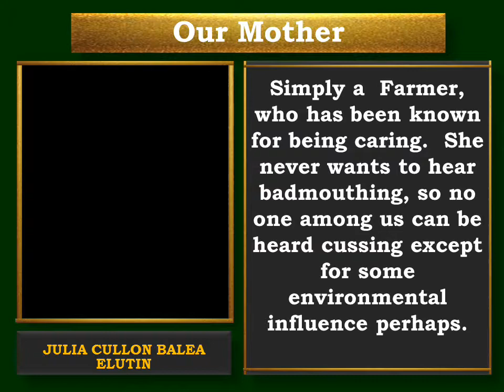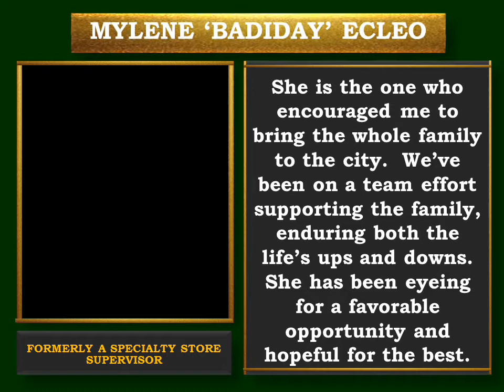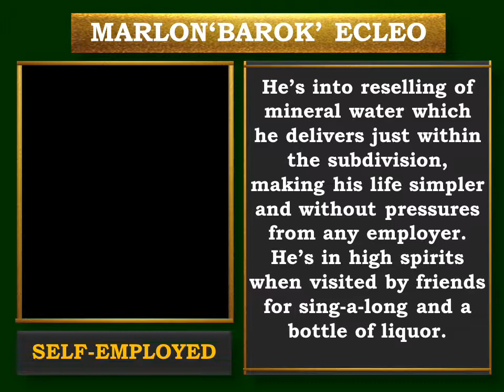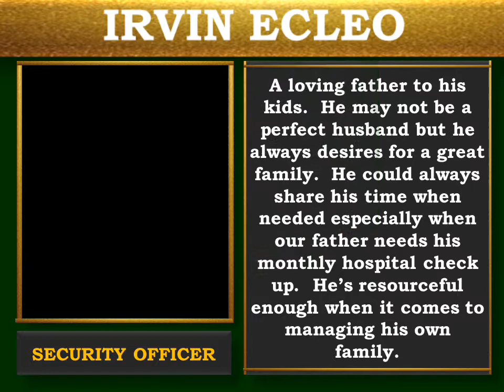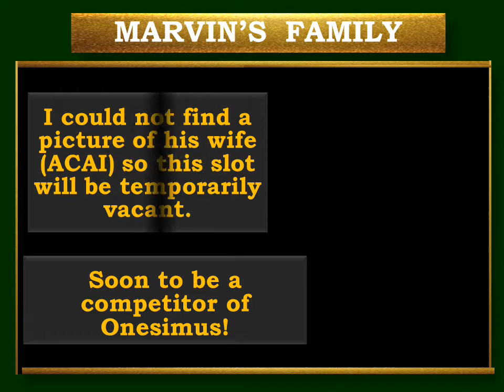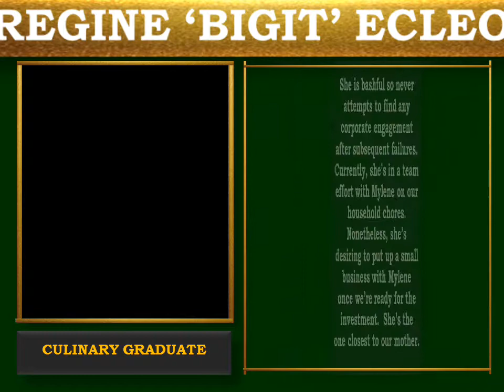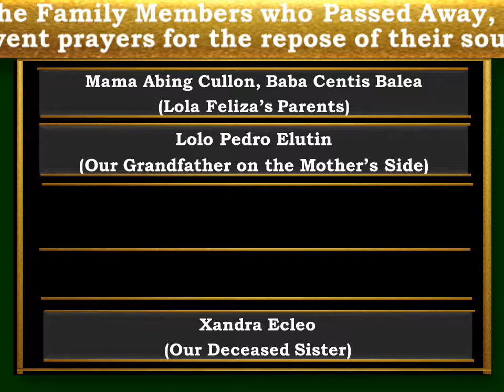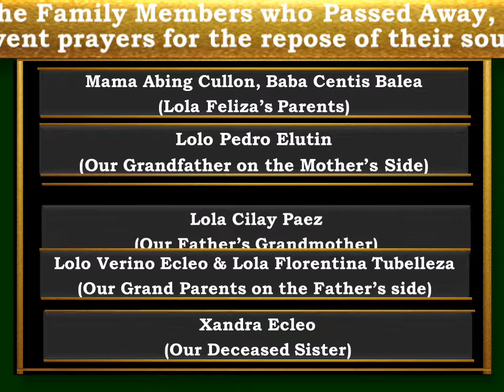Family Ecleo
Family Affairs, Religion, Social Concerns, Education